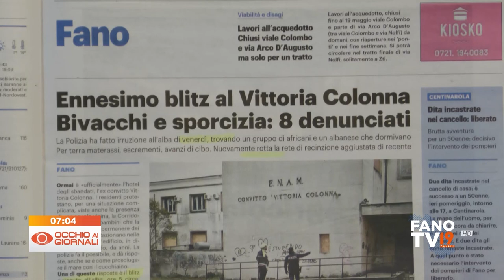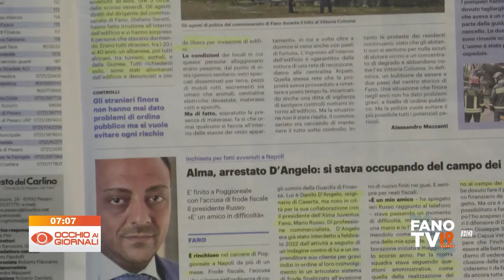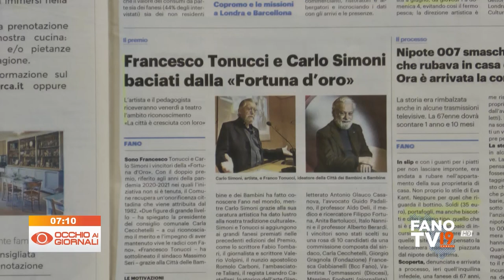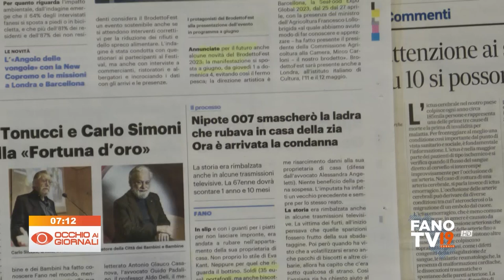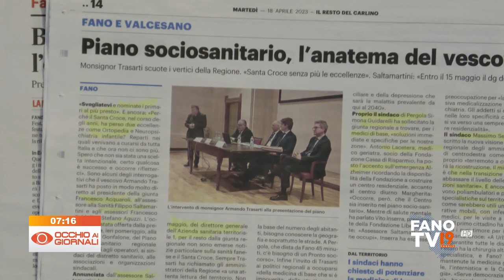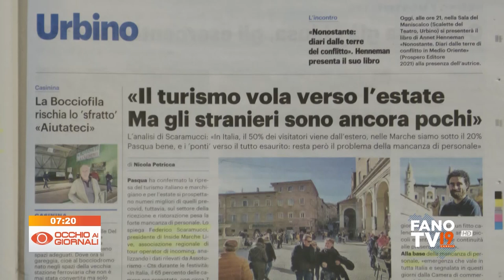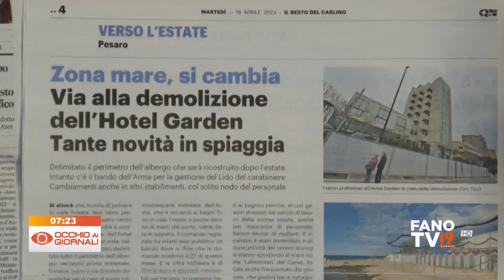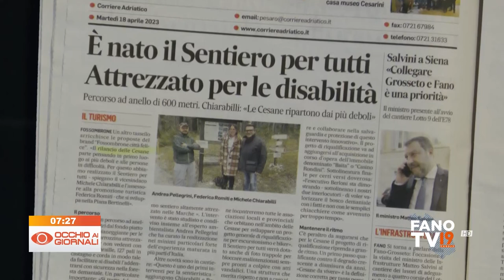Occhio ai Giornali 18 aprile 2023